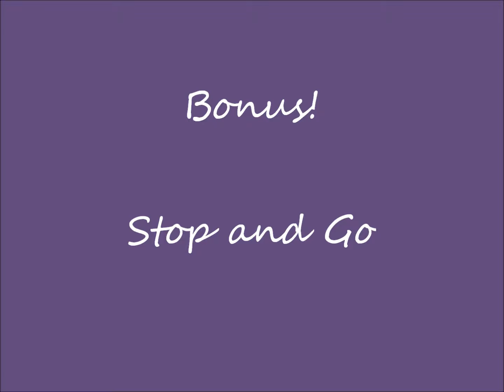Tessa - Melody Artistry Leg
Tessa's entry for her Artistry Leg in Poised for Success Freestyle.